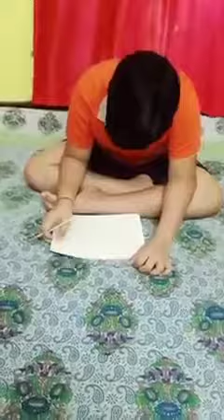August 29, 2022